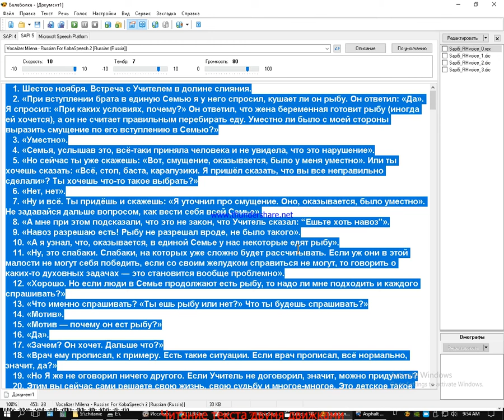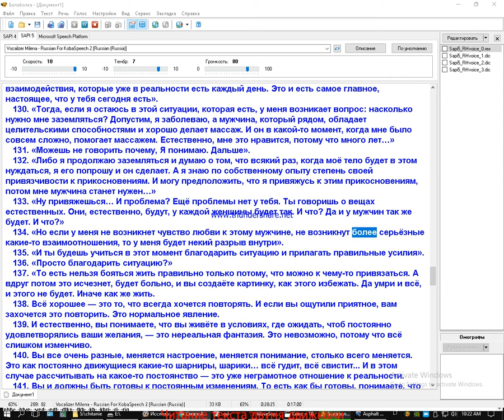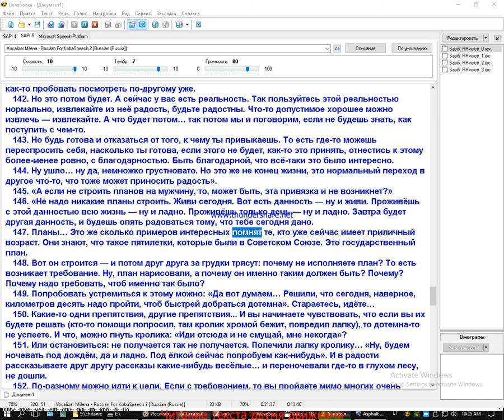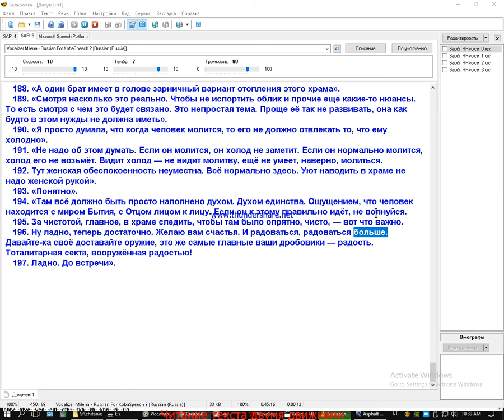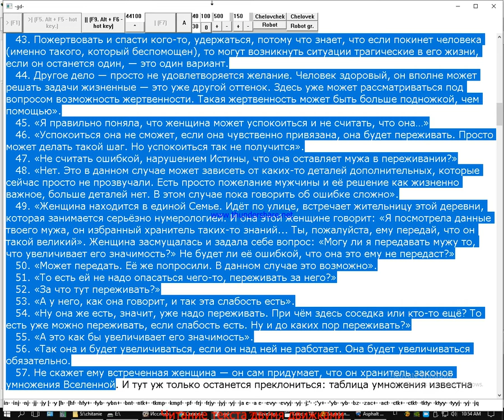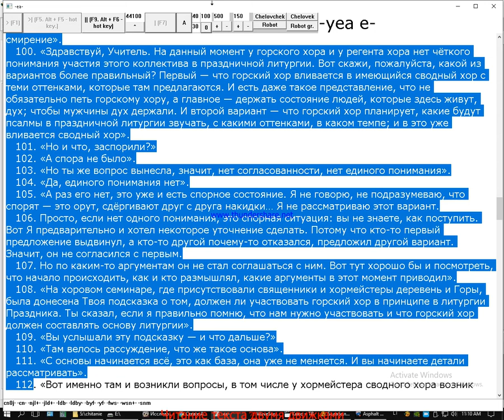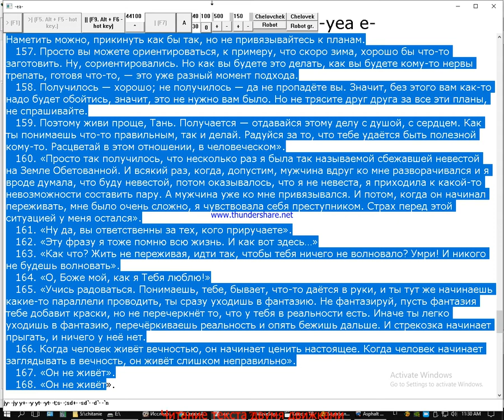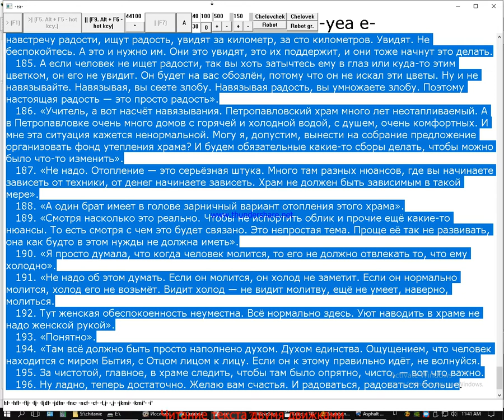Читание одного и того же текста Vocalizer Milena KobaSpeech 2 и другой программой